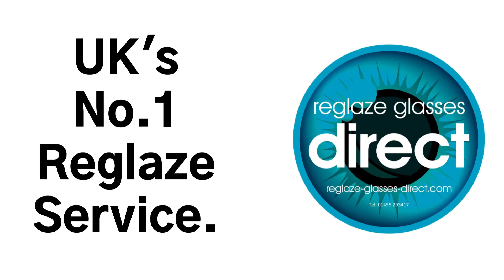New Lenses For Your Glasses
Making Your World Clearer.